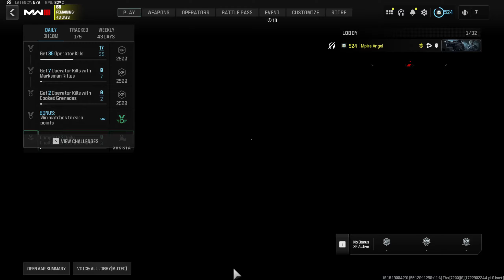MW3 is Ruthless! But Fun!!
As most of you know ive been out of gaming for months now, welp getting ready to get back online, so im practicing on the mobile hotspot